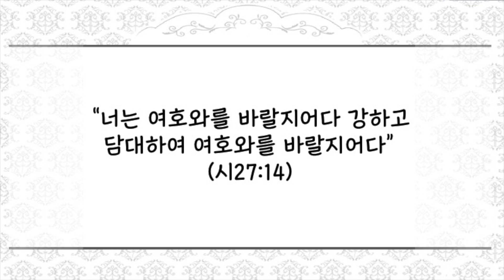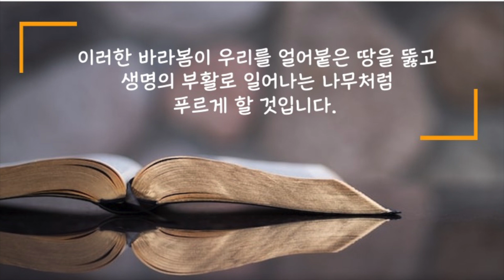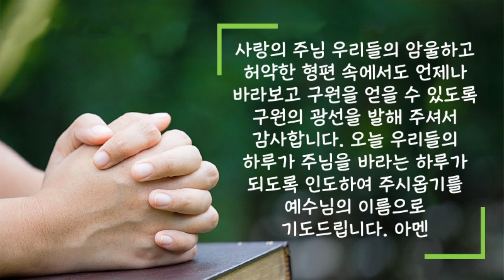[새벽성서학교 짧은 설교] 힘의 근원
2021년 6월 21일(월) 힘의 근원
 “너는 여호와를 바랄지어다 강하고 담대하여 여호와를 바랄지어다”(시27:14)

 우리들의 생애에 분주한 계획들로 인하여 정작 얻을 수 있는 능력을, 우리가 가장 필요로 하는 때에 얻지 못하는 일이 없도록 항상 깨어 있을 필요가 있습니다. 오늘날은 생업이나 개인적인 급한 일에 지나치게 골몰함으로써 경건함이 우리들의 영혼에서 쫓김을 받을 때가 많이 있기 때문입니다. 매일 매일 우리가 사용하기를 기대하는 능려과 하늘의 지혜를 우리들의 삶에 공급조차 받지 못하게 하는 분주한 일들은 어떻게든 조정할 필요가 있습니다. 왜냐하면 우리에게는 하나님만이 주실 수 있는 생명의 빛이 필요하기 때문입니다.
 시편기자의 가슴 벅찬 고백처럼 오늘 하루 우리도 우리의 구원자 여호와를 강하고 담대히 바라보지 않으시겠습니까? 굳은 결심으로 그분의 음성을 듣기 까지 자리에서 일어나지 않겠다는 강한 열심을 가져보시기 바랍니다. 그분이 채워주시는 능력이 우리들의 두손과 두발을 일으킬 때까지 그분의 채워주시는 지혜가 우리들의 가슴을 뛰게 하기 전까지 그분께서 보여주신 소망이 우리들의 눈을 뜨게 하기 전까지 주님의 앞에서 분주하고 불안한 마음을 끝까지 내려놓고 담대히 여호와와 바랄 수 있기를 바랍니다. 이러한 바라봄이 우리를 얼어붙은 땅을 뚫고 생명의 부활로 일어나는 나무처럼 푸르게 할 것입니다.

사랑의 주님 우리들의 암울하고 허약한 형편 속에서도 언제나 바라보고 구원을 얻을 수 있도록 구원의 광선을 발해 주셔서 감사합니다. 오늘 우리들의 하루가 주님을 바라는 하루가 되도록 인도하여 주시옵기를 예수님의 이름으로 기도드립니다. 아멘